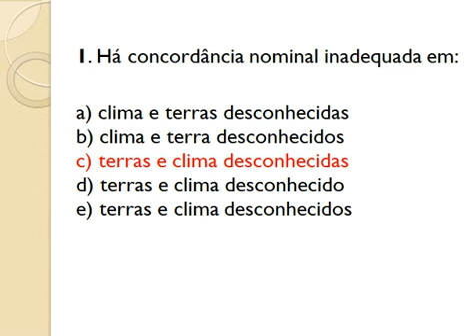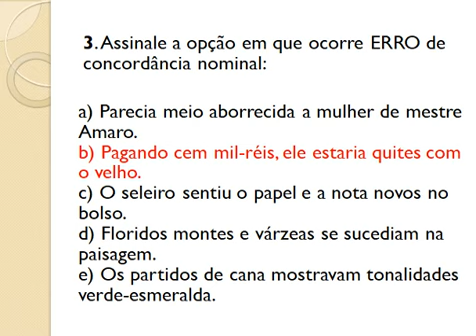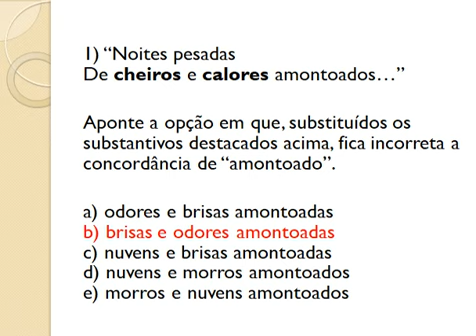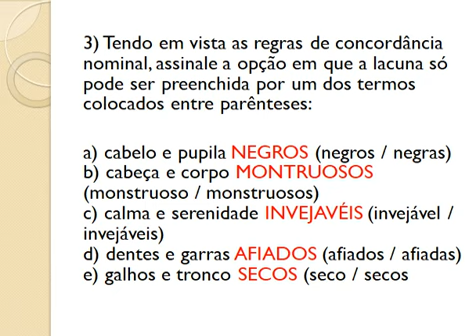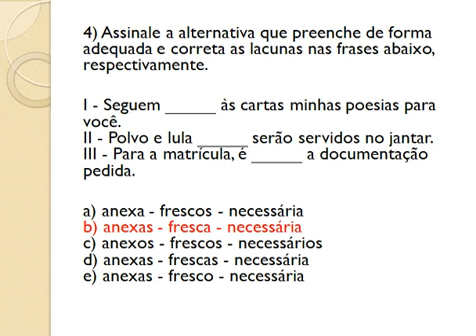PROFª SUELEN 9ºANO 03 DE SETEMBRO LÍNGUA PORTUGUESA